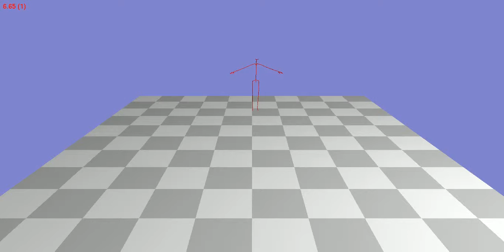Animation 123_13